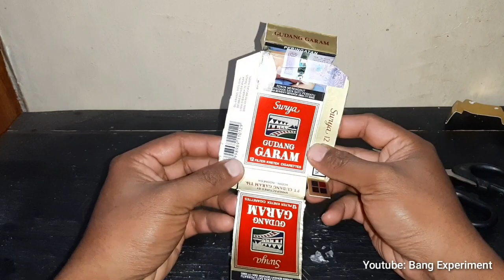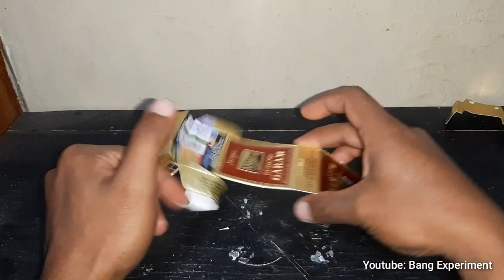SETELAH NONTON PASTI BANYAK YANG CARI BUNGKUS ROKOK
banyak dari kalian yang belum tau ide kreatif dari bungkus rokok, maka dari itu saya akan memberikan sedikit ide kreatif dari bungkus rokok, dari pada kalian buang sia sia mending di manfaatkan to maseehhh.